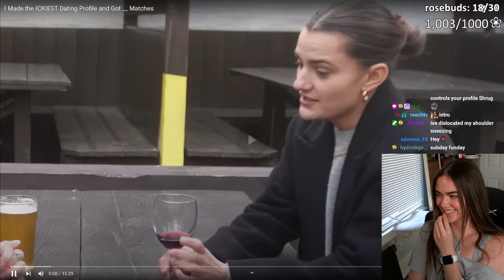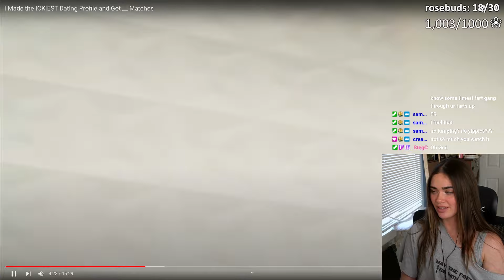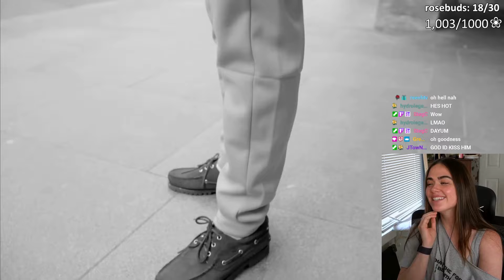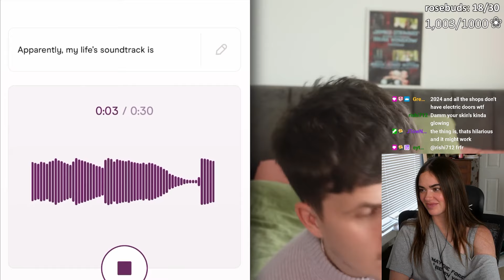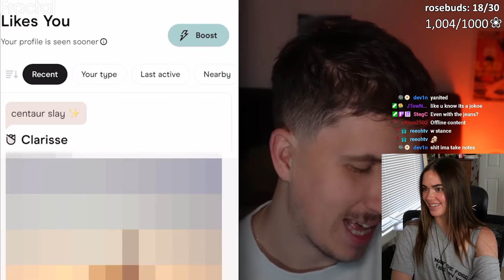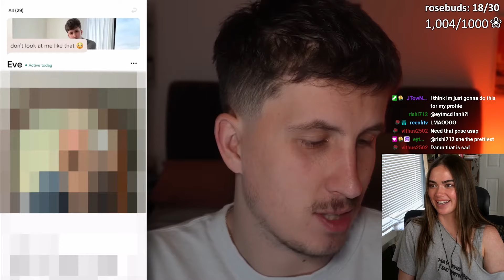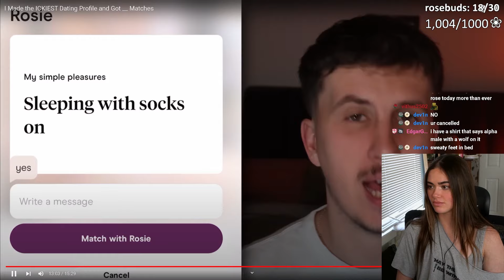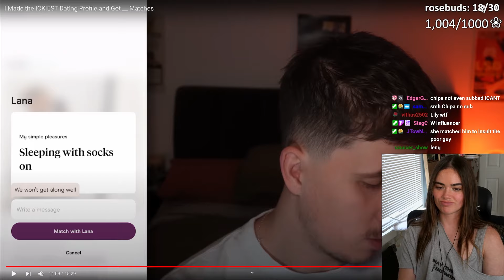Rose Reacts to I Made the ICKIEST Dating Profile and Got __ Matches!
🎥  Editor: @JTowNMorgaN